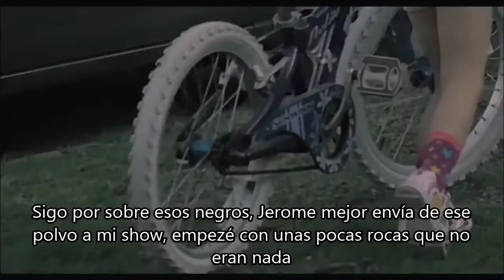Lucki Eck$ - Birdgang (Subtitulado en Español)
Canción N° 8 de 'X' la tercera mixtape del rapero de Chicago Lucki Eck$. El tema está producida por el mismo bajo el apodo de 'Lucki X'